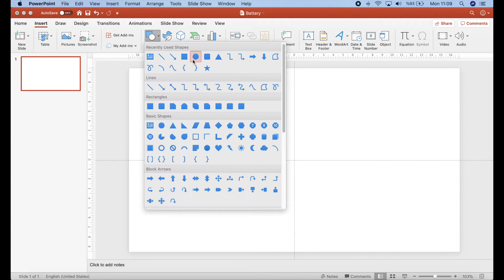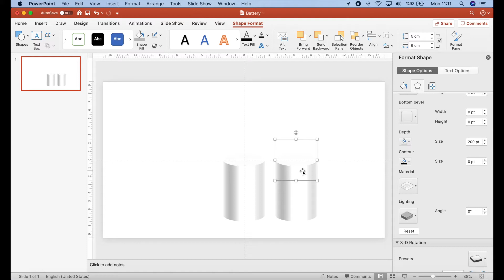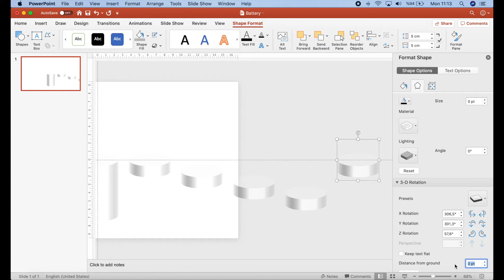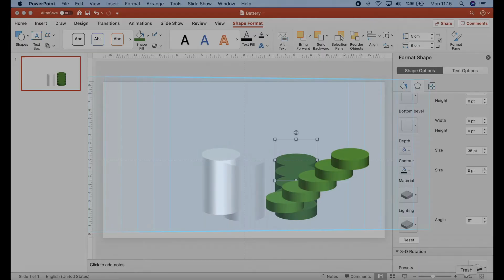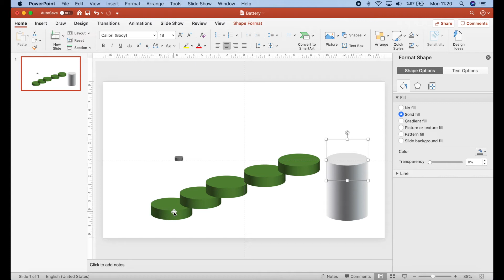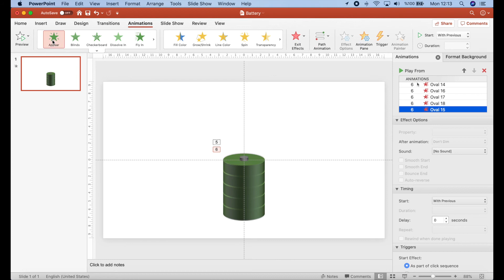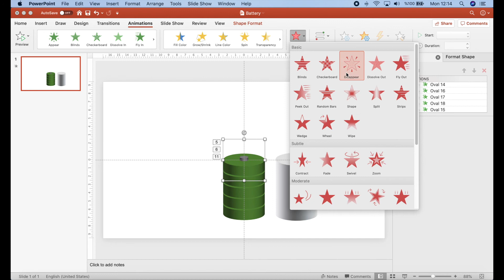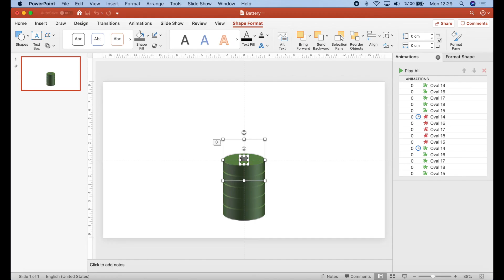How to Make 3D Battery Animation in PowerPoint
This video shows how to make 3D animation of battery in Microsoft PowerPoint. You can make your own animations to use in your enjoyable videos or educational courses.